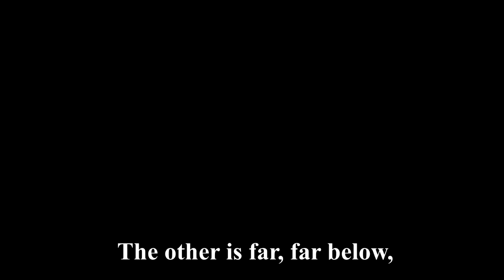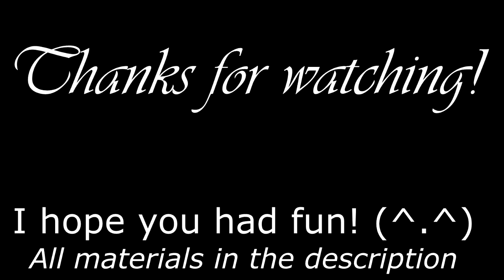Cheeseaxe'd : A Fatalis Farming Story - A MHW Iceborne Parody/Gameplay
Second video about SA meeting Fatalis! And i'm late, like usual. Hope you like it!

Deuxième vidéo sur la rencontre entre la morpho-hache et le Fatalis! Et je suis en retard, comme d'habitude. J'espère qu'elle vous plaira!

BGMs :
- Firelink Shrine from Dark Souls
- Andrew Ready To die - Andrew W.K.
- MH - Proof of a Hero : cover by FalKKonE
- MHW Victory theme

SE/SFX/memes :
- Crestfallen Warrior voice from Dark Souls
- "Good guess, but actually no" from "So You Want to Be a Pirate!"
- Cutscenes backgrounds from "TOZ : Link between Worlds"
- Eye from the Path of the Dragon covenant (Dark Souls)
- You can't touch this - MC Hammer
- Smash effect from Super Smash Bros Brawl
- "Knockout" from Cuphead
- Begone Thot (from the internet... i guess?)
- "Omae wa mo shindeiru" from Hokuto no ken
- "he's an asshole" from Back to the Future Part III
- "hehe boi" from Ainsley's BBQ Bible
- "i'm coming for you" from Team Fortress 2
- "Non" from Hotel Mario
- "Looking cool Joker" from Persona 5
- "Arivedeci" & Badabada SFX from JoJo's Bizarre Adventures
- Explosion by Megumin  (from KonoSuba)
- Hitmarker from Call of Duty
- Wilhelm scream from Distant Drums
- Radio communication sounds from Battlefield 3
- "Bonk" by Gawr Gura & Ninomae Ina'nis
- ZA WARUDO (. you don't need me to spell out the source.)
- "One eternity later" & "FINALLY" from SpongeBob SquarePants
- "One moment please" from No Breaks (by the Offprings)
- IMMA FIRIN MAH' LAZAH / Shoop da Whoop
- "Nigerundayo!!" from JJBA
- "Ah!" by Denis Brogniart
- YOU DIED (Don't. Just don't ask.)
- "this is so sad" (from... the internet as well?)
- Unravel sung by Ninomae Ina'nis (original by TK from Ling Toshite Sigure)